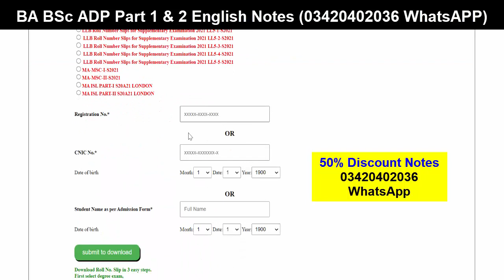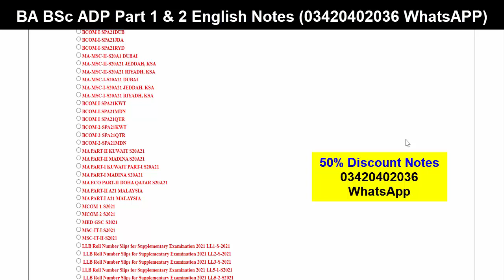BA BSc ADP Annual 2022 Roll No Slips Punjab University - Issues Solved Pu Exams 2022 ADP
AOA Welcome To All Of You (Successful Graduate)
I am (Muhammad Umar) here for you to Provide Official Updates about Punjab University (PU), BZU, Islamia University Bahawalpur (IUB), University of Sargodha (UOS), University of Gujrat (UOG), Government college university Faislabad (GCUF), and also Matric, Intermediate, 9th, 10th, 11th, 12th News About Board Results, Board Admissions and All Board Exams

Adp result
Adp exams
Adp Admissions
MA MSc
BS 5th Semester
BS Admissions
Exams
Admissions
Results
Roll Number Slips
Matric
Intermediate
9th
10th
11th
12th
Bise Lahore
Bise Sahiwal
Bise Multan
Kpk Board
Punjab Board
Sindh Board
Successful Graduate